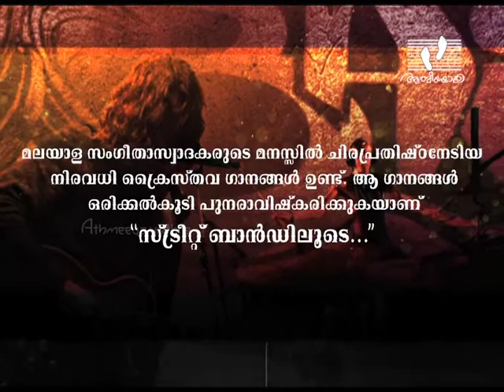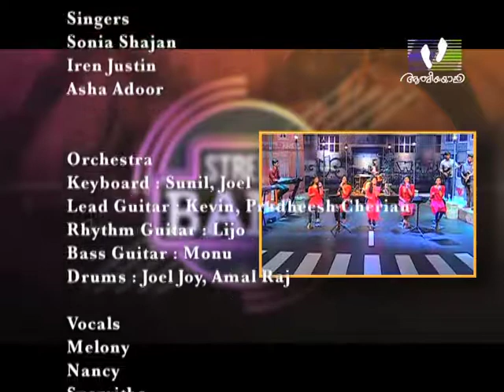Street Band 04 | Athmeeyayathra Television